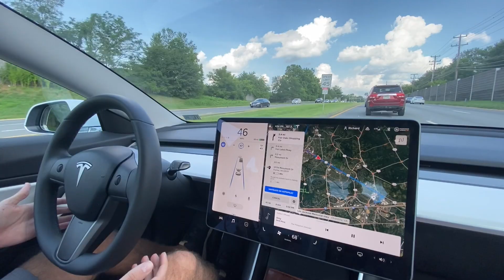NEW Mercedes EQS, EQE, & EQS SUV | CAN BENZ TAKE ON THE TESLA MODEL S?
Mercedes just unveiled their new EQS, EQE, and EQS SUV. These NEW Mercedes-Benz electric cars look GREAT and they could rival the Tesla Model S. The Mercedes EQ lineup of electric vehicles is growing with these new cars along with the EQC and EQA. We will definitely see more mainstream automakers like Mercedes, Audi, Volvo, and others take on Tesla for their share of the eV market!